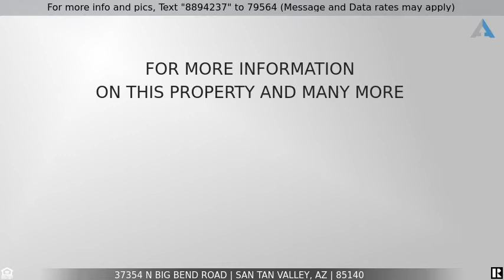Priced at $595,000 - 37354 N BIG BEND Road, San Tan Valley, AZ 85140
This is it!  Your new home!

***AMAZING 2,924 SQ.FT. HOME WITH 5BD/2.5BATHS & AMAZING OASIS STYLE POOL CAN BE YOURS!!*** Your New Home features: Open Layout, NEW ENGINEERED WOOD FLOORING, Newer Custom Interior Paint, UPGRADED SHIPLAP ACCENT WALLS creating a modern feel, Recessed Lighting & High End Fixtures + Custom Fans throughout, BEAUTIFULLY UPDATED KITCHEN with Granite Countertops, Stunning Backsplash Tile, Stainless Appliances (Gas Stove)! You get one bedroom plus a den downstairs and upstairs you'll find a Loft perfect for a second living space, Laundry Room, 3 more Bedrooms + a Beautiful Master Bedroom & Bath. Experience the Entertainer's Dream out back with your NEW SALTWATER POOL & SPA w/ WATER FEAUTURES & FIRE POTS, Custom Cool Deck, Grotto, Slide & Built-in BBQ.  3-CAR TANDEM GARAGE for a growing family!!! WASHER/DRYER/FRIDGE INCLUDED!!!